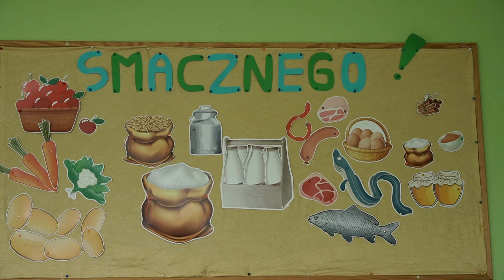Як жити далі? Поради пcихолога | Психічне здоров'я під час війни | Синдром провини вцілілого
Слава Україні!

Як жити під час війни? Що робити з провиною вцілілого? Як підтримувати захисників, коли вони повертаються додому? Як адоптуватися дітям до нового середовища? - ці і інші питання турбують українців, котрі зіткнулися з російською агресією.

Війна в Україні продовжується і кожен день наша психіка проходить новий іспит. Складно дорослим, складно дітям - допомога потрібна всім!

Ми зібрали поради від психолога Галини Гук аби допомогти вам повернути стабільність і пережити війну.

📷 Фото постера - AP Photo

🔴 Таймкоди 🔴
00:00 Знайомство з психологом
00:05 Як правильно почати життя з нуля?
03:19 Провина вцілілого. Соромно, що зараз у безпеці.
09:29 Що відбувається з людьми, які переживають військові події?
13:11 Чи нормально під час війни радіти життю?
15:30 Чи треба в сім'ї підіймати тему війни?
20:28 Чи треба говорити з дітьми про війну?
23:56 Як допомогти дитині адоптуватися до нового середовища?
29:28 Комунікація з друзями
31:44 Як знову знайти сенс у житті, коли ти пройшов через страшні події?
35:24 Як підтримувати захисників, коли вони повертаються додому?
42:27 Як війна змінить ставлення до життя?
44:35 Як розплющити очі росіянам? Чи треба нам це робити?